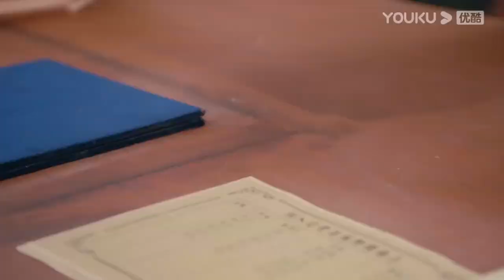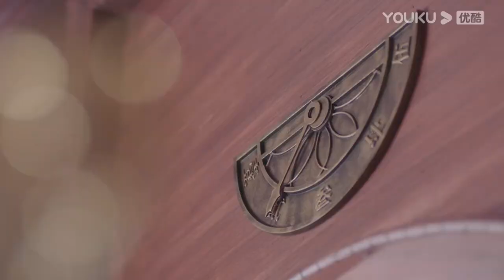『摟抱女神』少女發現刺客，為救司令被劫持，風流少帥趁亂佔便宜，摟抱美女保護她！【一見傾心 Fall In Love】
🍍剧情介绍🍌
        二十世纪初动荡的年代下，谭家军少帅谭玹霖与上海第一财阀嫡女沐婉卿强强结盟翻盘逆袭，在乱世上海展开一段浪漫爱情故事。